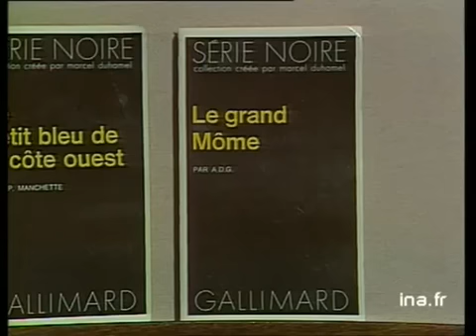Apostrophes : Jean-Patrick Manchette "Le souci du détail" | Archive INA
20 juillet 1979
ADG, Jean-Patrick MANCHETTE et Léo MALET s'entretiennent avec Bernard PIVOT, évoquant le fameux et non moins inhérent "souci du détail". Images d'archive INA